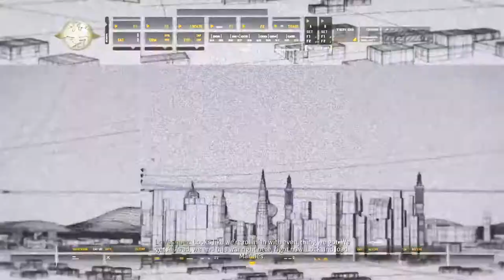"Everyone hang on!"